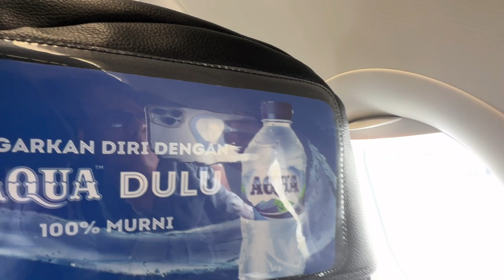Menikmati Cuanki di Atas Pesawat Citilink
Ada banyak menu yang ditawarkan di atas pesawat Citilink dalam setiap rute perjalanan. Salah satunya Cuanki.